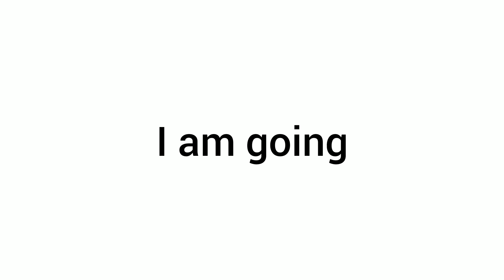This Video Will Make You Fly...(Real)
this video will make you fly..

"Get ready to fly in the skies and experience the thrill of flying like never before! In this captivating video, we will make you feel like you are in the air and falling. So if you like this Experience the feeling, this video is for you👤